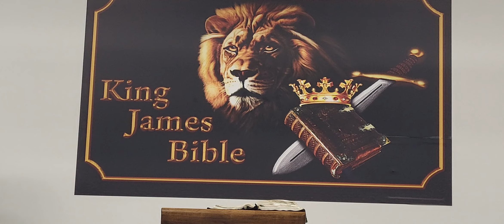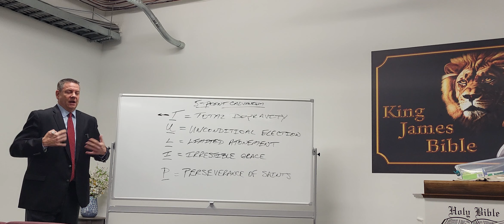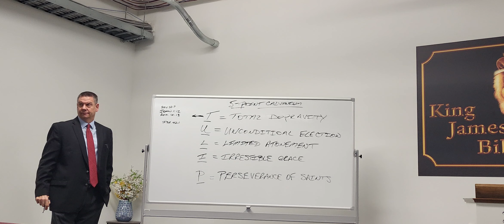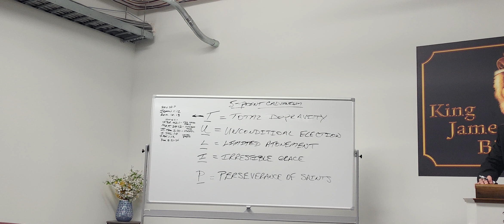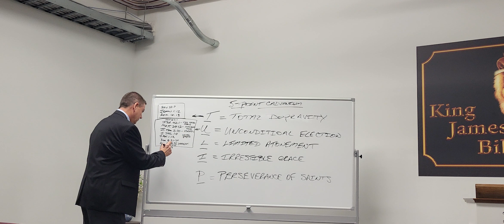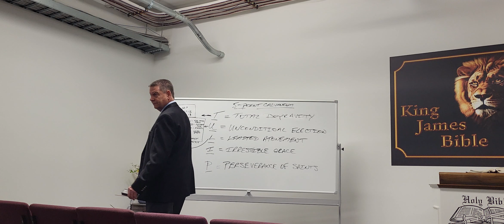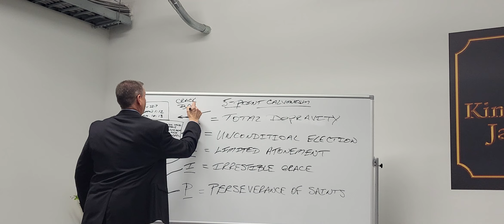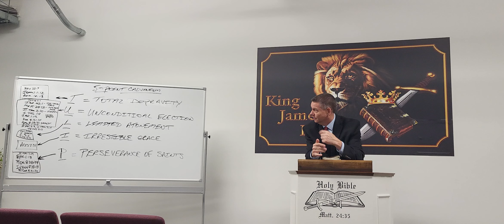2/7/24- Wednesday night - A walk through the TULIPs